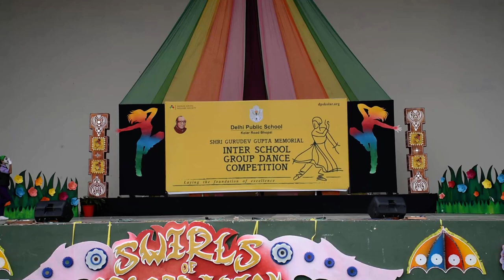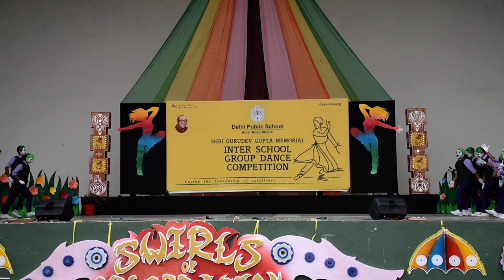JOKER | DANCE | ASIA PACIFIC INTERNATIONAL SCHOOL | HIP HOP | GROUP DANCE | INTER SCHOOL DANCE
ASIA PACIFIC INTERNATIONAL SCHOOL  KOLAR ROAD BHOPAL

inter school dance competition

1st runner up

DANCE CHOREOGRAPHY :- ANOOP VERMA